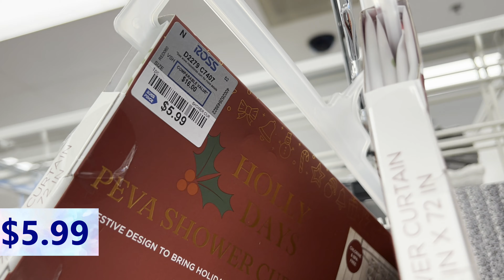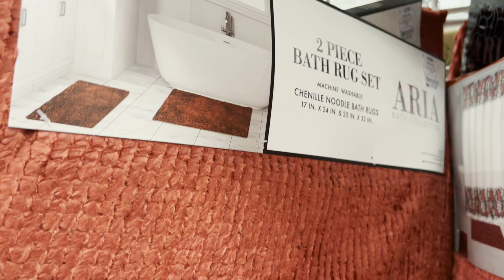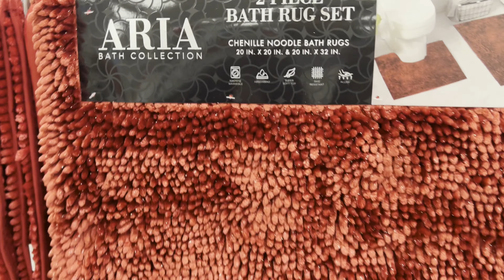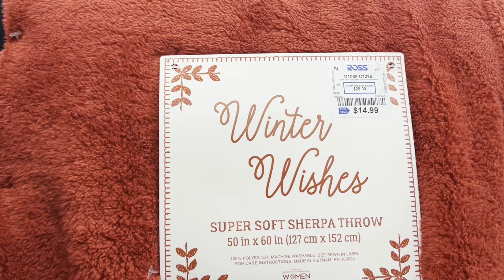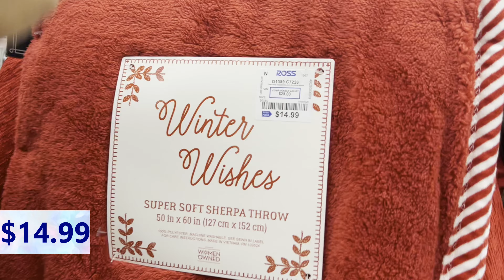Ross Shop with me | ROSS Holiday Home Decor |New Christmas Decor *ROSS NEW FINDS |Ross shopping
Come and shop with me at ROSS DRESS FOR LESS for Christmas decor..
They have so many nice holiday decor pieces.